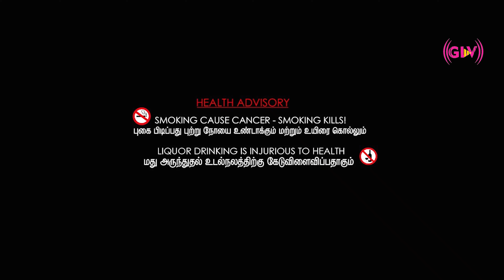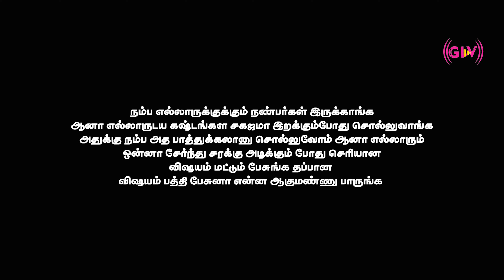நிலவின் கண்ணீர் | இன்றைய இளைஞர்களுக்கு இப்படம் ஒரு பாடம் | GLV MEDIA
Presenting: நிலவின் கண்ணீர்- Tamil Short Film produced by Good luck video TJ Ashok
Written ,Screenplay and directed by Kalaivaanan.R
Cast :- Charles Bala, Vasan Maran, Soundhar, Surya, Kannan & Vijayalakshmi
Studio:- Nani's Studio
Sound Engineer:- Manmathan Arun
Camera work:- Aadhi Saravanan & Jeeva
Editing:- Anish Kumar.C
Co-Direction:- Arunvel Murugan
Produced by T.J.Ashok
Production :- Good Luck Video